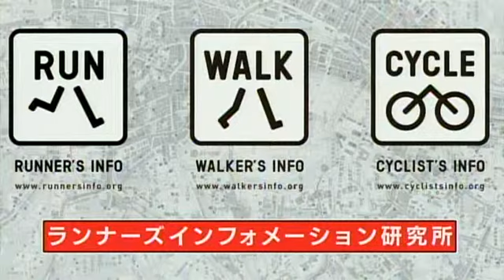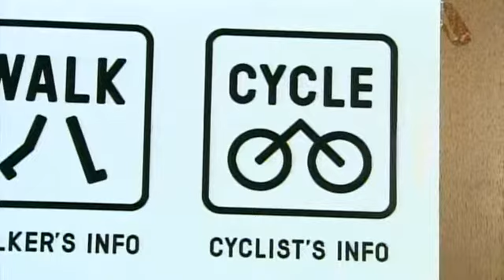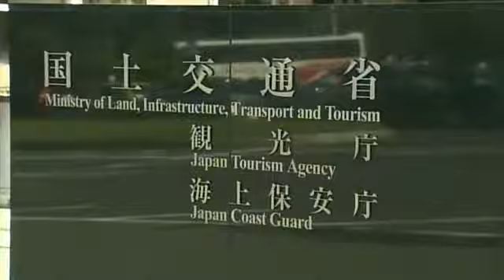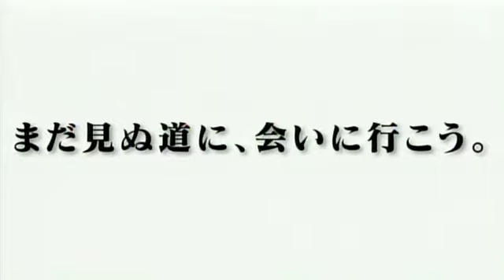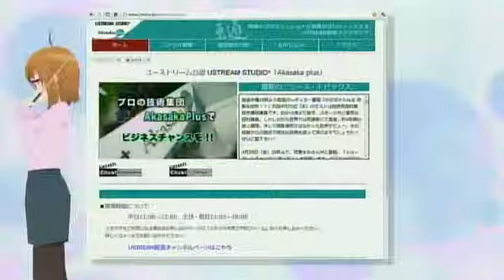高橋尚子所長 ランナーズインフォメーション研究所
「観光庁ランナーズインフォメーション研究所 設立1周年会見」を配信します。研究所所長はシドニーオリンピックマラソン金メダ リス、高橋尚子さんです。当日は高橋尚子所長による記者会見が行われます。お楽し みに！